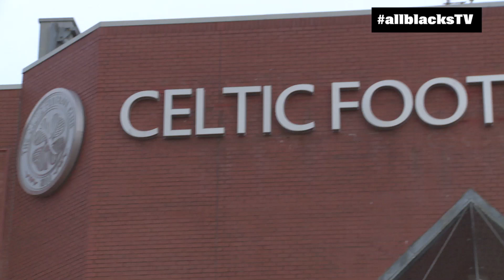All Blacks visit Celtic Football Club in Glasgow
Ben Franks, Dane Coles and Keven Mealamu visited the famous Celtic Football Club in Glasgow recently for a tour of the historical stadium